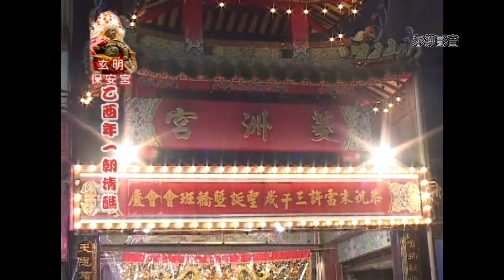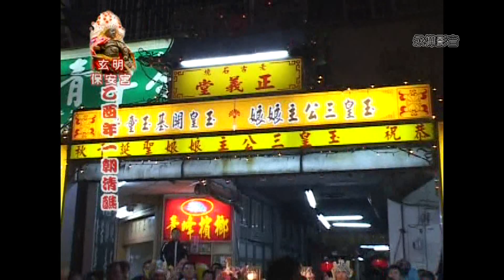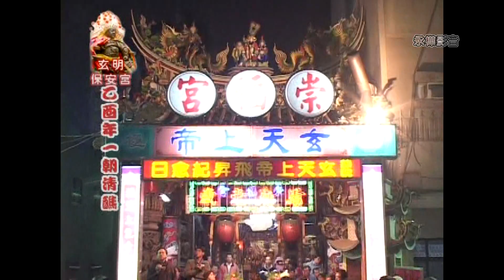2005外關帝港玄明保安宮乙酉年建醮恭送觀音佛祖回鑾遶境-4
外關帝港玄明保安宮乙酉年建醮恭送觀音佛祖回鑾遶境-4
九十四年十二月十一日
乙酉年十一月十一日
祀典大天后宮
下太子和意堂
善德堂
開基玉皇宮
中和境北極殿
白龍庵如意增壽堂什家將